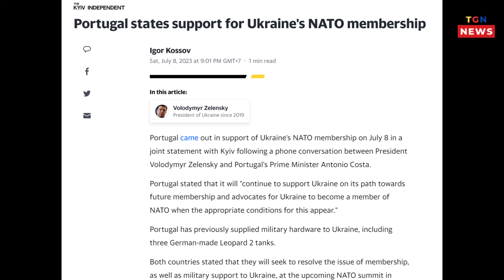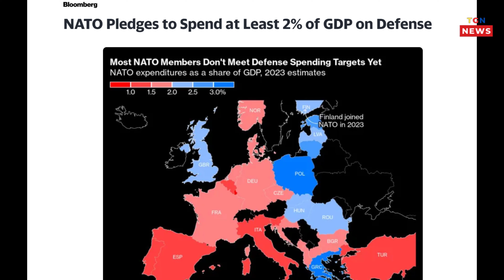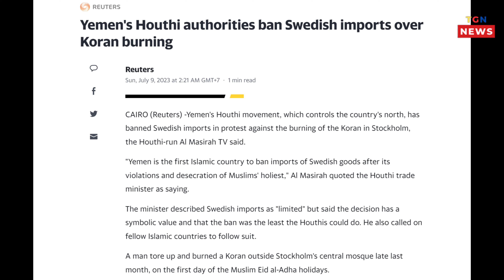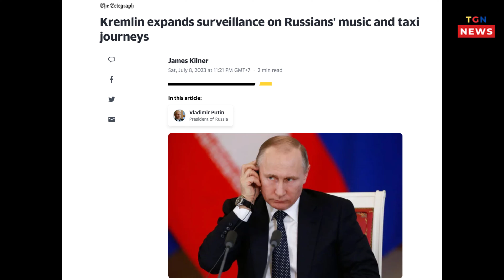🛑 NATO Pledges to Spend at Least 2% of GDP on Defense